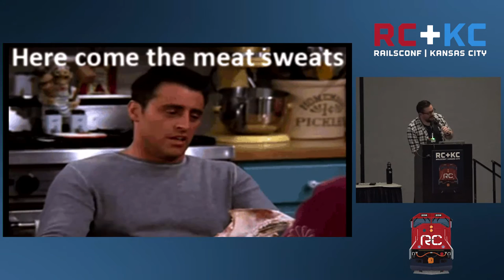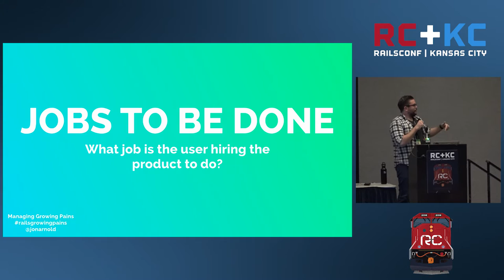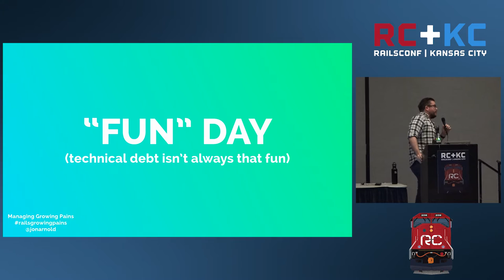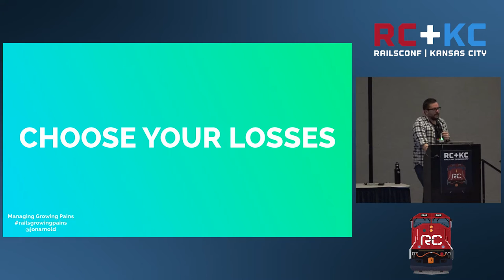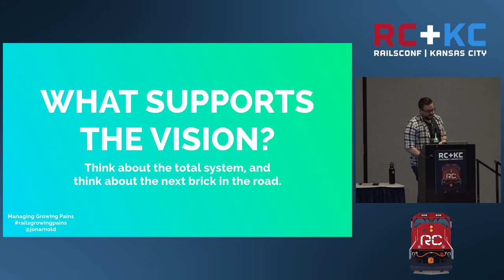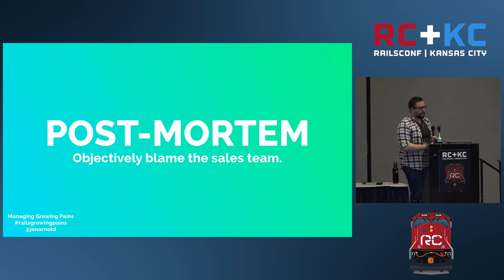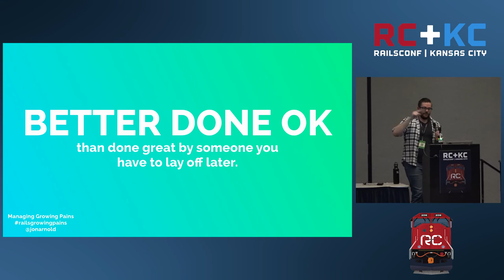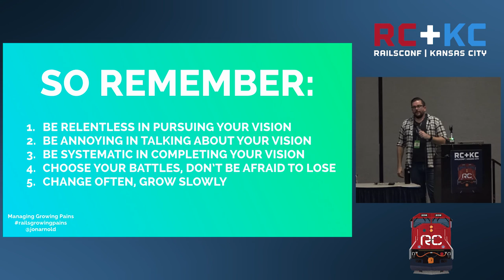RailsConf 2016 - Managing Growing Pains: Thinking Big While Being Small by Joe Arnold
Managing Growing Pains: Thinking Big While Being Small by Joe Arnold

This talk is for anyone who's had to promise new features to a client when they weren't actually sure how they'd deliver on the promise.

We all have big visions and big ideas, but our teams and abilities are finite resources. We'll talk about how to manage expectations, growth, technical debt and delivery (and still be able to sleep at night despite that last wonky commit). We'll talk about the never-ending product roadmap, product reality and how what we create falls somewhere in between.